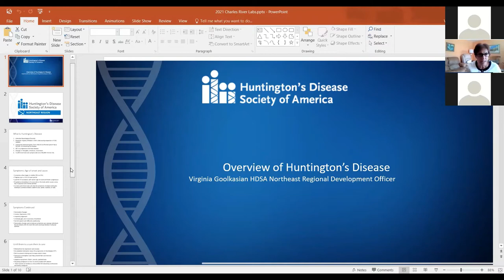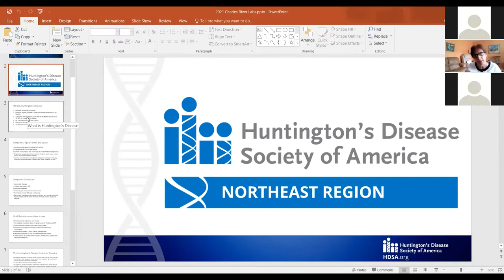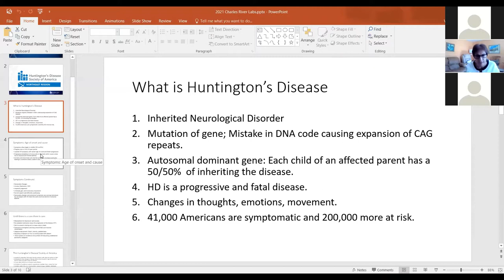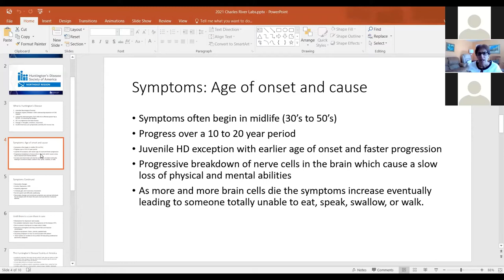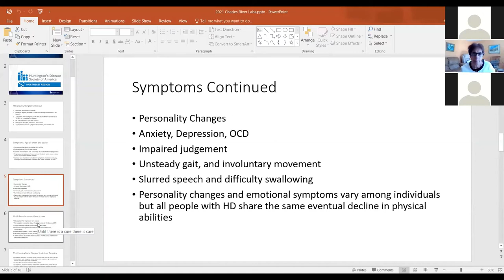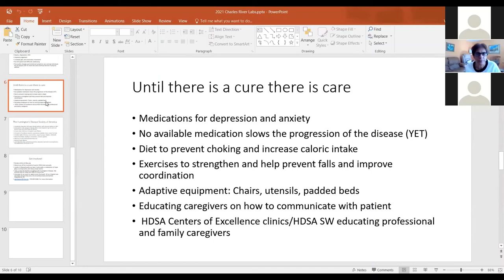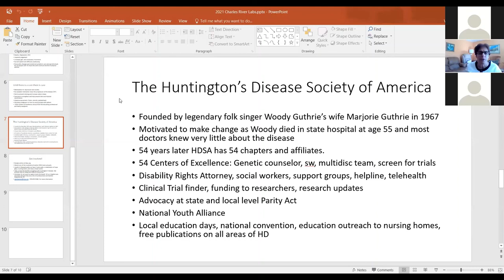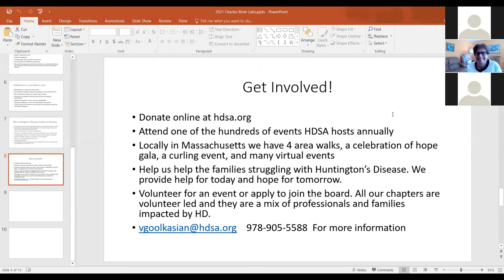LetsTalkAboutHD with Charles River Laboratories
HDSA's Northeast Regional Development Officer Virginia Goolkasian and local Massachusetts family talk about HuntingtonsDisease.

Huntington's disease (HD) is fatal genetic disorder that causes the progressive breakdown of nerve cells in the brain. It deteriorates a person’s physical and mental abilities during their prime working years and has no cure.